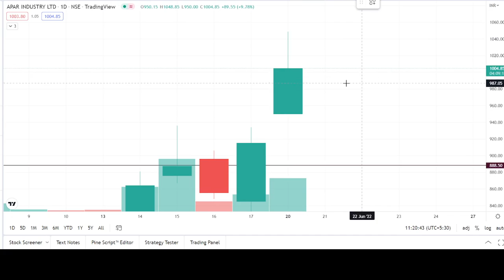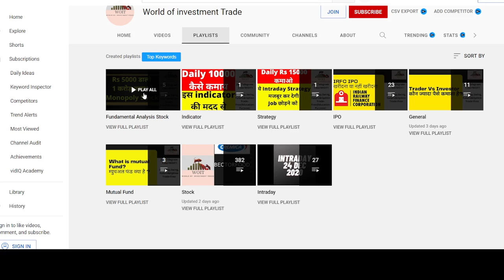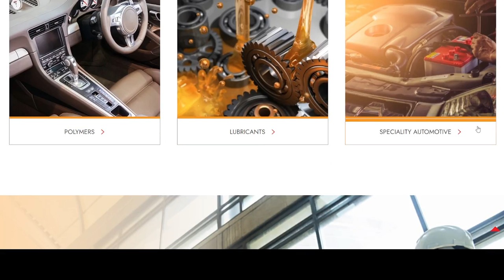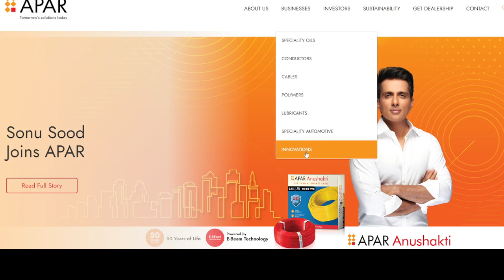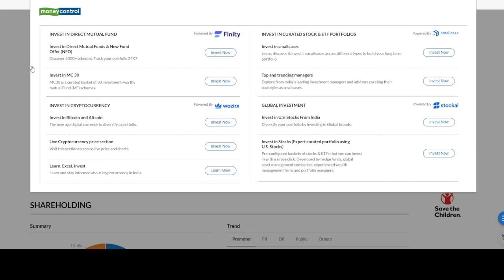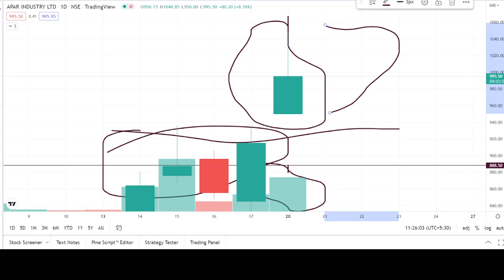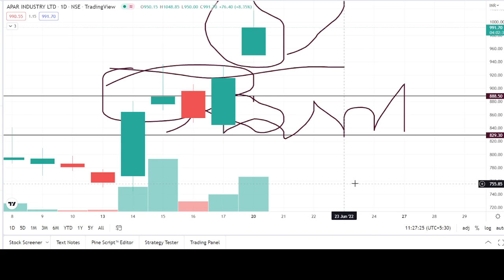apar industries share latest news|apar industries share analysis|price